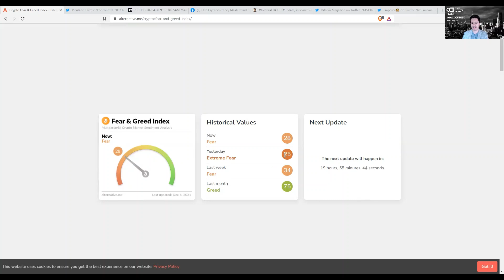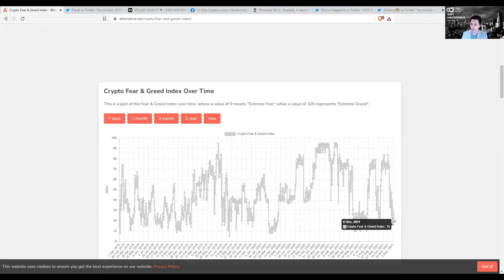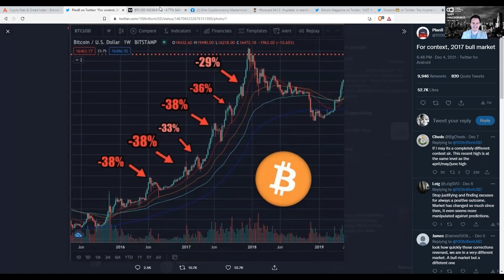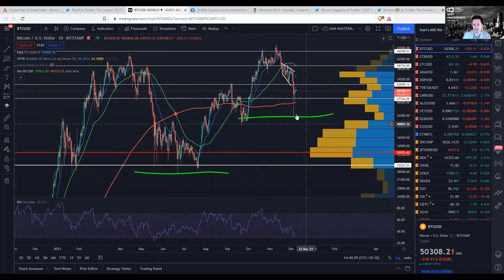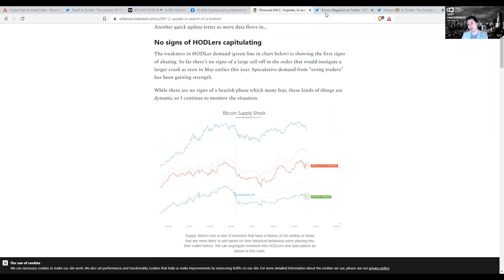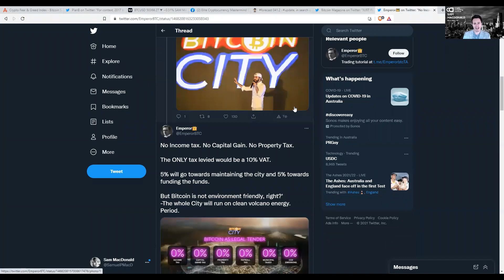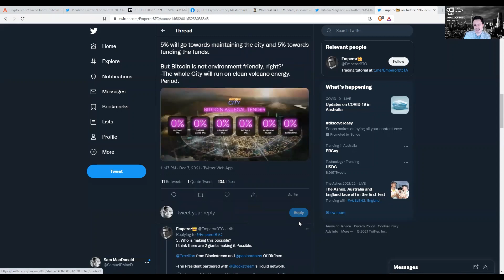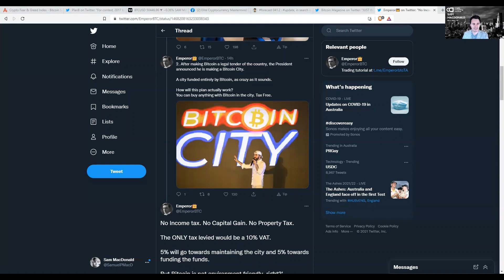CCI - 20min Powerplay. Why THIS December is no different to the LAST BULL MARKET!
Exclusive 20 Minute Power-play Session With Crypto Consulting Institute’s Head Analyst, Sam MacDonald!

In this episode we pull apart what the majority of investors are MISSING right now!

- We discuss why most market participants RUN for the door as EVERYTHING GOES ON SALE!
- We dive into the MINDSET YOU NEED to have to be a SUCCESSFUL INVESTOR!
- The key levels on this chart you must be watching right now for a swift RECOVERY
- Understanding the NOW & FUTURE trends can make you a fortune! What you need to know about becoming the hunter and your ultimate success
- Learn how our clients assess the macro situation to hedge systemic risk and make powerful data-driven decisions as Fiat currency debasement continues

Want to take your cryptocurrency investing to the next level?

Sign up to our Paid Monthly Newsletter here